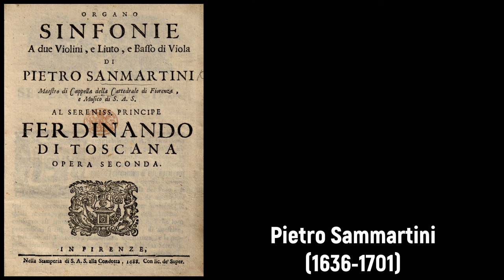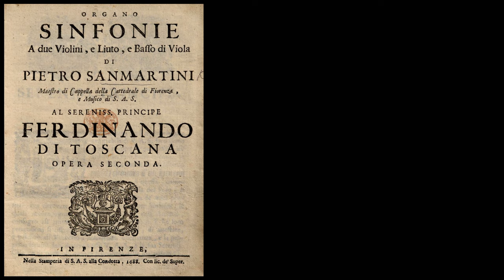Pietro Sammartini (1636-1701) - Sinfonia a due violini, e liuto, e basso di viola (1688)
Buon compleanno Pietro Sammartini! 🎻🎵

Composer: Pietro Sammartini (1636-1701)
Work: Sinfonia (VI) a due violini, e liuto, e basso di viola ... opera seconda (1688)
Performers: Ensemble Alаmіré

Painting: Bartolomeo Bettera (1639-c.1688) - Still Life with Musical Instruments

Pietro Sammartini [San Martino, Sanmartini]
(Florence, 18 September 1636 - Florence, 1 January 1701)

Italian composer, organist and teacher. He firstly studied in a Florence music school before being ordained a priest. Then he traveled to Rome, Bologna and Arezzo where he worked as a musician. In 1659 he came back to Florence as vicemaestro di cappella of the cathedral, tooking over the official maestro di cappella post in 1686. He remained there the rest of his life. Also in Florence he served the Medici court as a musician, mainly as a lutenist and keyboard player. In 1692 he was appointed member of the prestigious Accademia Filarmonica of Bologna. As a composer, his extant output is mainly sacred but currently he is known by his 'Sinfonie a due violini, e liuto, e basso di viola ... opera seconda (1688)'. Among his lost works is documented at least seven operas, an oratorio, a mass entitled 'Veni sponsa Christi’ and much more sacred and instrumental music. He was not related to brothers Giuseppe and Giovanni Battista Sammartini.